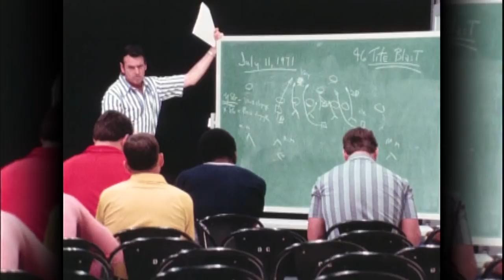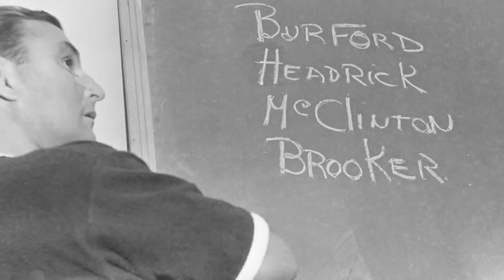Hank Stram - Steve Sabol